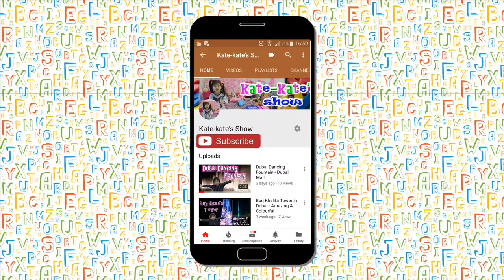Barbie's Fashion Show | Barbie Makeup | Kids Toys Story | baby doll kids toys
VF: Baby doll kids Toys